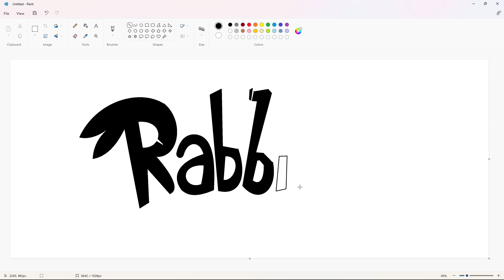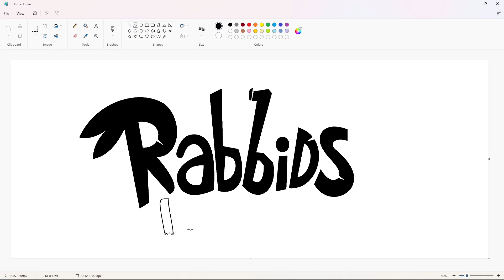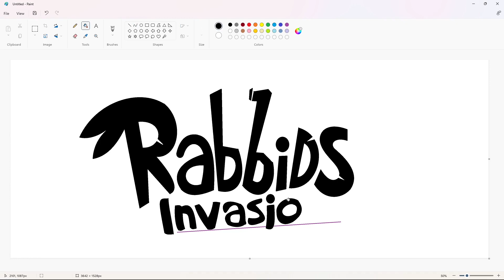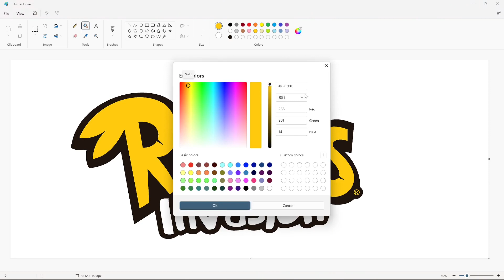How to draw the Rabbids Invasion logo using MS Paint | How to draw on your computer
In this video, I will show you how to draw the Rabbids Invasion logo on your computer using Microsoft Paint. Have Fun!